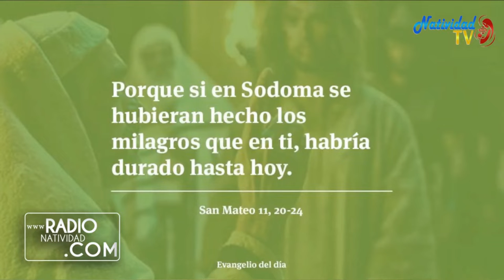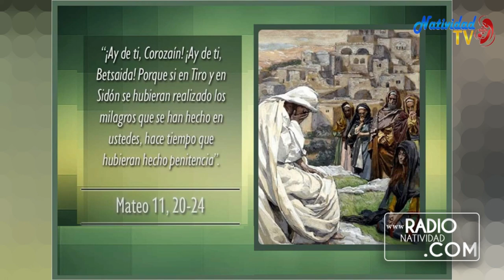EVANGELIO DE HOY | Martes, 12/07/2022 Pbro. Juan Carlos Gómez Yánez